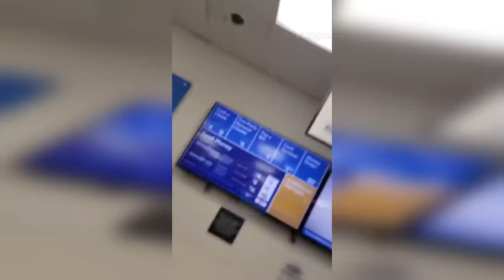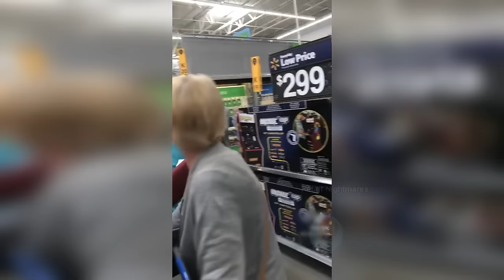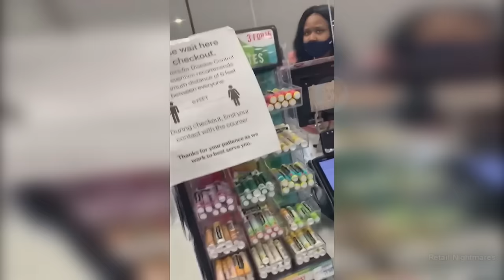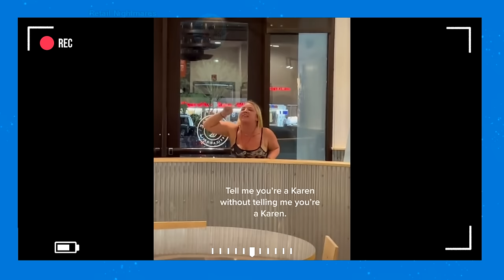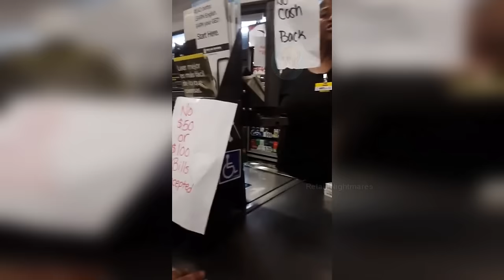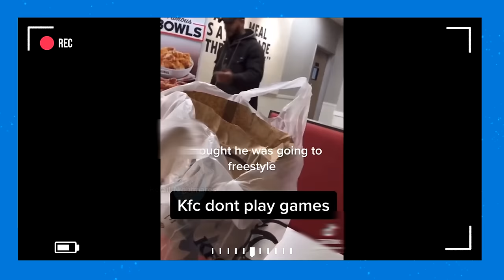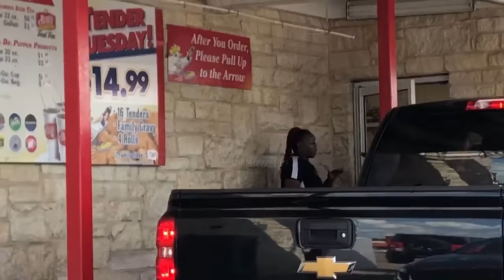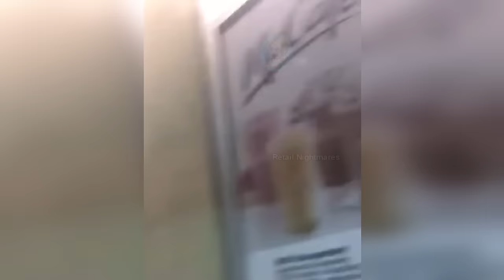Worst Black Friday Walmart Moments of ALL TIME!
These are the Worst Walmart Moments of ALL TIME! #2

In this video you'll find Angry Customers, Angry Managers, Employee's and Karen's! These are the best minutes of Entitled Karen's getting owned and causing Public Freakouts!